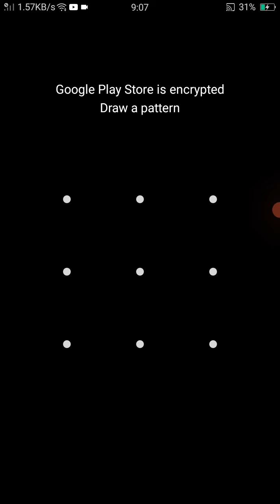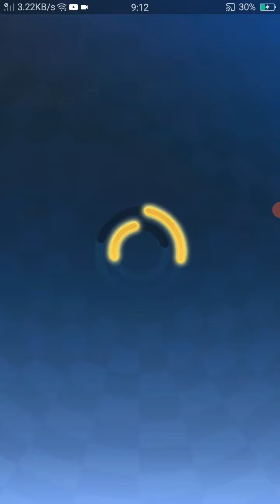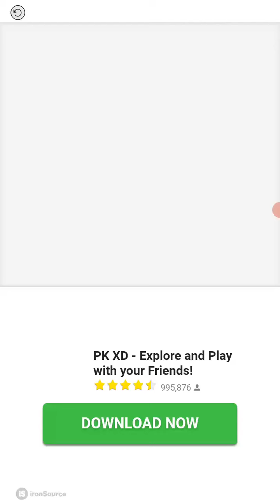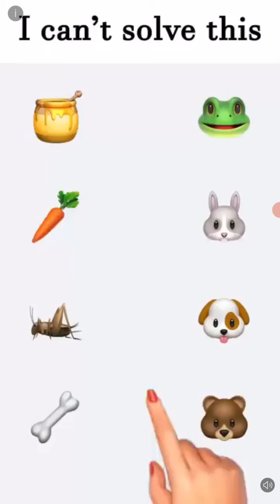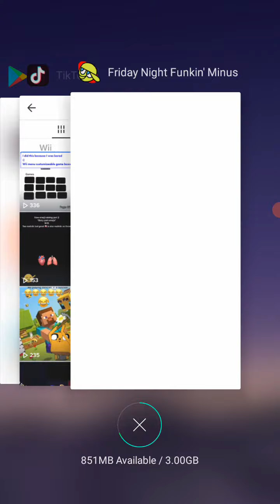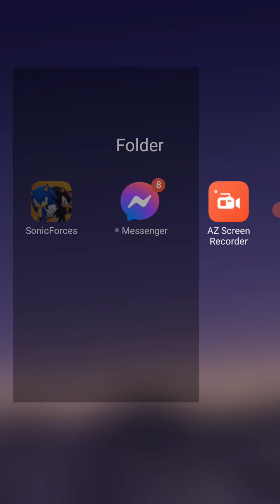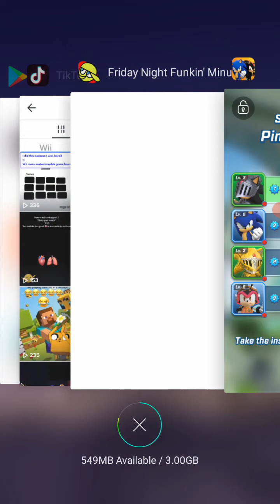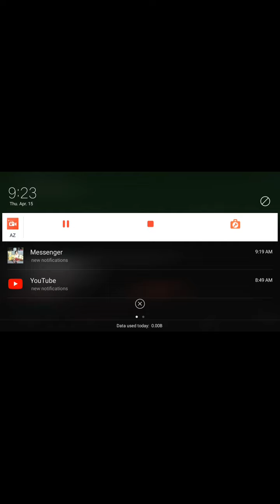BIG GIANT DADDY!!!??? tabbybee plays Sonic Forces (challenge: try not to hit a badnik)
me:WHAT DO YOU MEAN WHAT DO YOU MEAN!